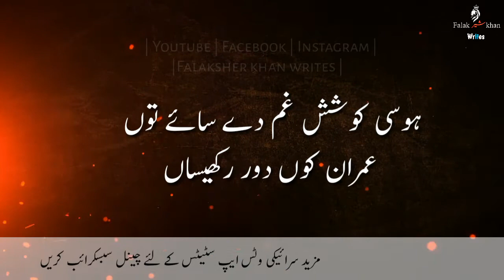Shafaullah khan rokhri dohra WhatsApp status 2020